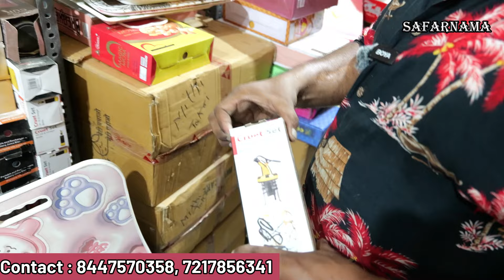Cheapest Crockery & Plastic Items | Crockery Wholesale Market Delhi | Cup, Glass, Bowl, Pudding Set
Namaskar Dosto...!

I'm back again with new another interesting video about cheapest crockery and plastic items in Delhi.

TANVI ENTERPRISES
Address : 64, Teliwara Chowk, Sadar Bazar, Delhi 110006

plastic market in Sadar bazar,
plastic shop in Sadar bazar,
kitchen items wholesale market in delhi,
cheapest plastic items market,
delhi Sadar bazar wholesale crockery,
plastic items wholesale market,
plastic market in sadar bazar delhi,
10 rupees plastic items
10 rupees plastic items
plastic shop in sadar bazar delhi
10 rupees items wholesale
10 rupees items wholesale
10 rupees plastic items
plastic item wholesale market in delhi
10 rupees plastic items
10 rupees items wholesale
10 rupees plastic items
plastic market near me
10 rupees items wholesale